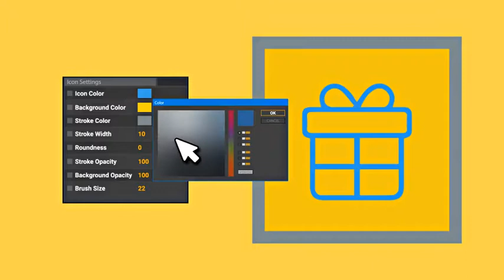Travel Architecture Icons | After Effects template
Last Update: 8 August 17
Created: 8 August 17
After Effects Version: CC 2015, CC 2014, CC, CS6, CS5.5, CS5
Universal Expressions: Yes
Resolution: Resizable
File Size: 3MB
Category: (elements)

Description: Need line icons? Buy The Travel Architecture Icons and Enjoy! The Line Animated Icons project by likeman is a consistent set of flat icons designed to give life to any project it is added to. Travel Architecture Icons - wonderful After Effects Project. Travel Architecture Icons feature: 100% Dynamic Vector resizable Small size of the archive Universal Expression Simple Icon settings AE CS5 and above Color Form Controls No plugins More customizable icons in my Support: Free e-mail support: havin trouble with my template? Always happy to help! Customization service: Customization service available! Do you want me to customize...